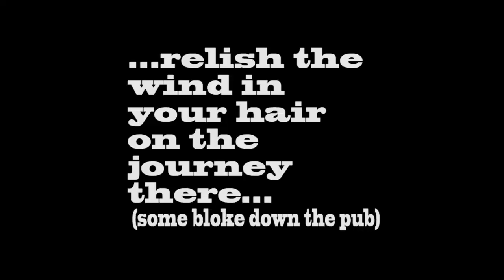Kayaking Sluice 2019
Some Liffey boatin' of a Tuesday one sunny afternoon